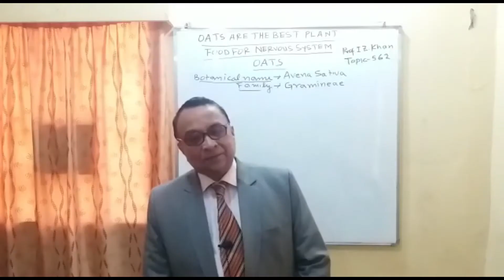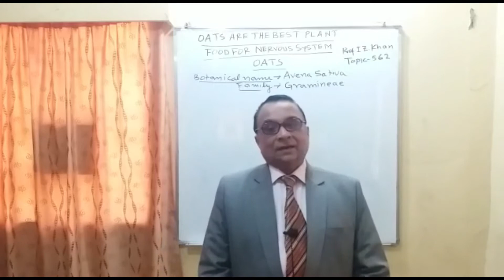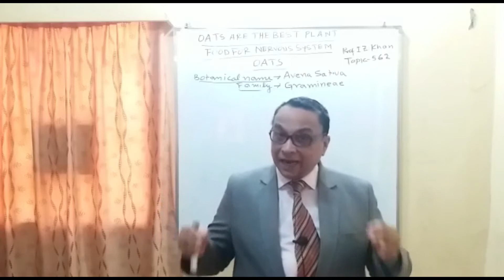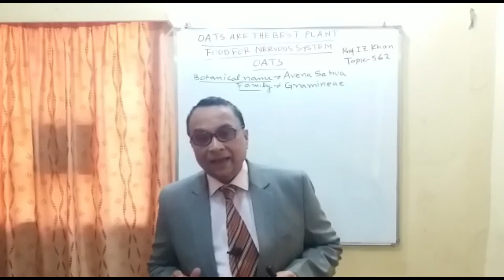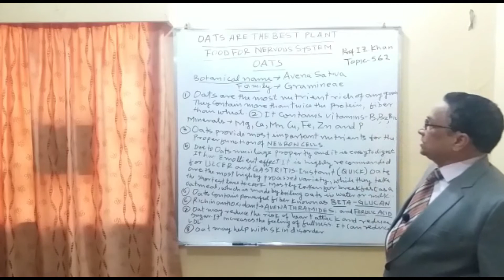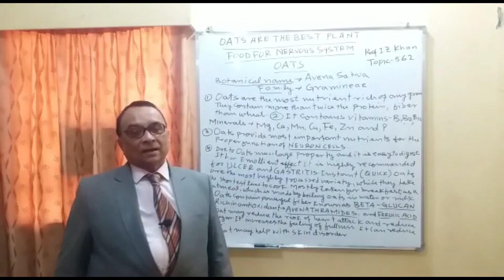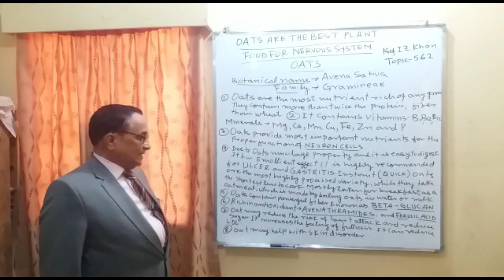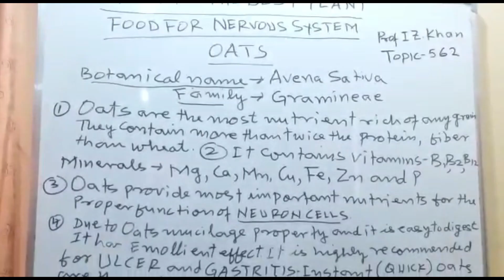Lecture 562 - OATS ARE THE BEST PLANT FOOD FOR NERVOUS SYSTEM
Oats are the most nutrient grain. They contain more than twice the proteins and carbohydrates. It contains vitamins-B1, B2 and B12. Minerals are Mg, Ca, Mn, Fe, Zn, and Cu.Oats provide most important nutrients for the proper function of neuron cells. Due to oats mucilage properties it is highly recommended for ulcer and gastritis patients. Oats contain powerful antioxidants and these may help to lower the high blood pressure.
Title: Lecture 562 - OATS ARE THE BEST PLANT FOOD FOR NERVOUS SYSTEM